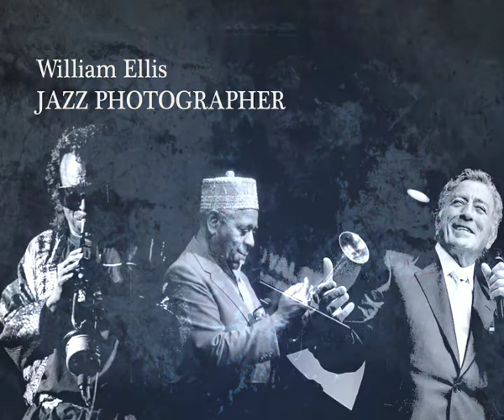Jazz Photographs, by William Ellis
William Ellis has undoubtedly reached and surpassed all respective peaks of jazz music photographic reportage. His CV and accomplishments include the inaugural exhibition at the American Jazz Museum in Kansas City; an outreach programme of exhibitions about Jazz appreciation organised by the Smithsonian Institute in Washington DC as well as several international exhibitions and inclusion in many private collections. Ellis is widely travelled in Africa, Europe and the Americas as a jazz photographer. The breadth and depth of his jazz photographs and their subjects are widely regarded as a significant archive of the international jazz scene across these continents.
Iconic images of Miles Davis, Dizzy Gillespie, B.B.KIng, Herbie Hancock, Pat Metheny, Stan Tracey and Martin Taylor are just a few of the major figures in jazz portrayed in Ellis's body of work.
Fine art prints and other media are available for purchase on the web site.